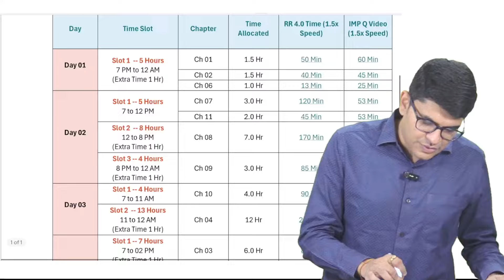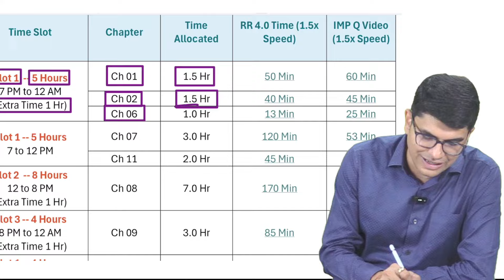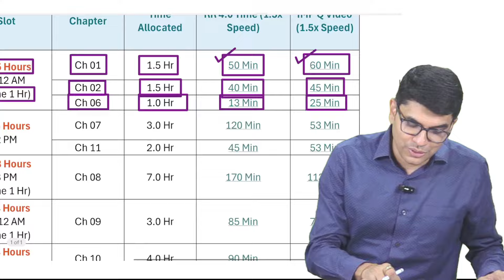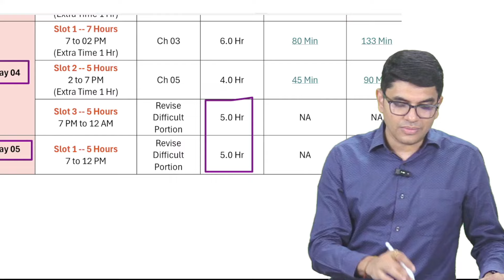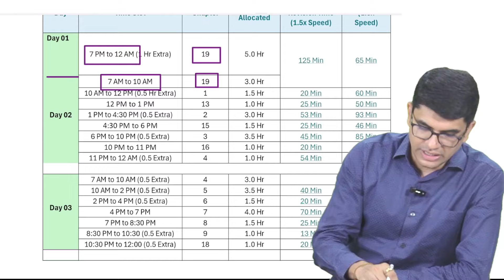Must Watch CA Final & CA Inter Amazing Last 3 Day Full Proof Plan With Revision Links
Link